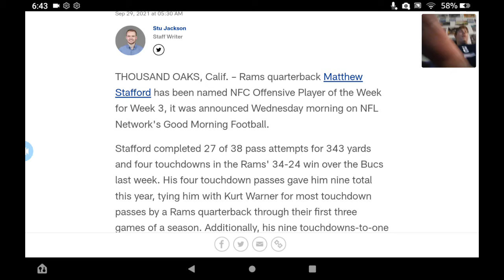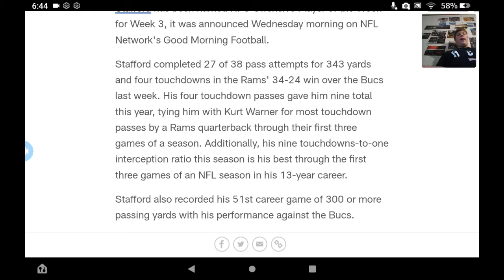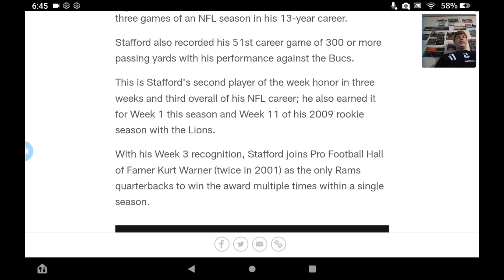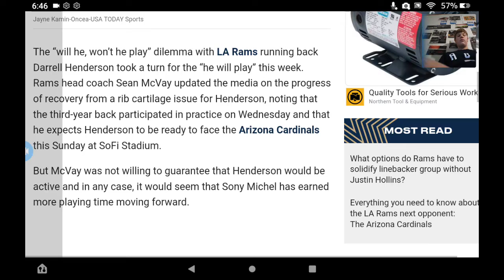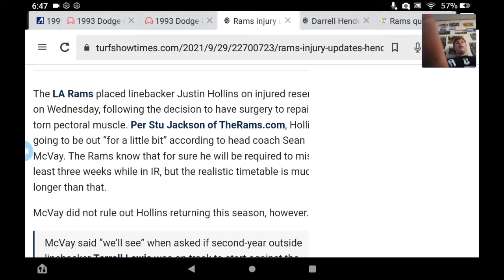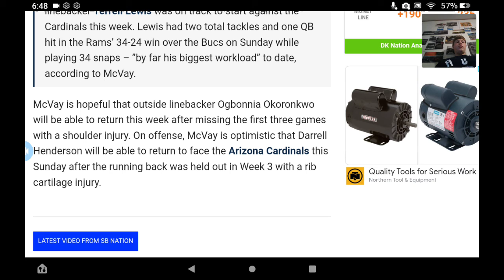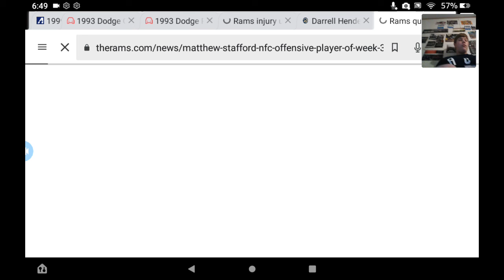Matthew Stafford named nfc offensive player of the week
Today we talk about Matthew Stafford being named nfc offensive player of the week week 3